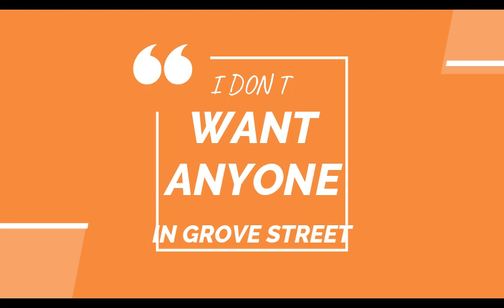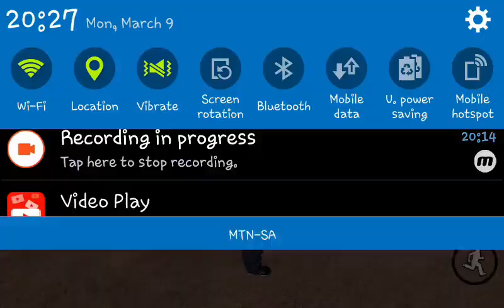KILLING EVERY ONE I SEE IN GTA SANDREAS